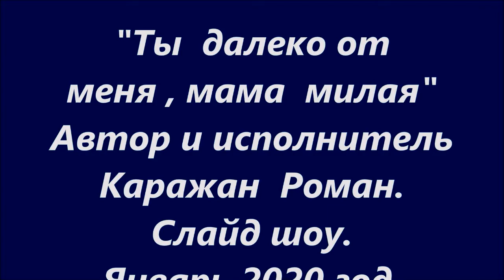Ты далеко от меня мама 10 01 20 1